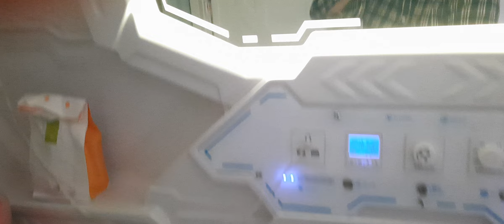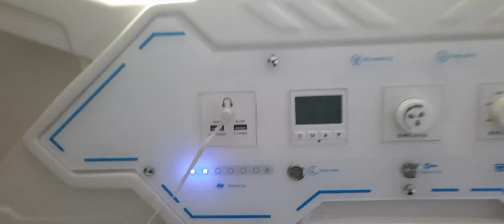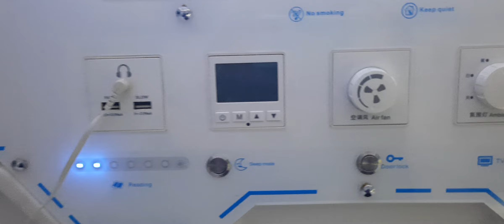Hotel Capsul Murah di Jakarta pusat | Review Hotel Whiz Capsul Jakarta